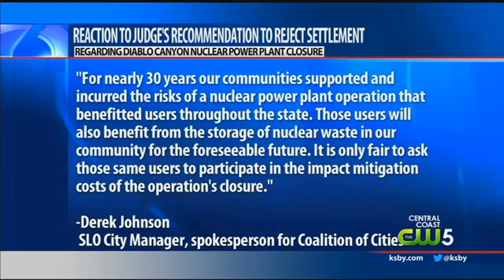Rejection of Diable Canyon settlement leaves Coalition of Cities 'stunned'